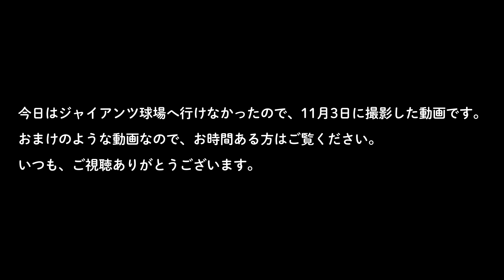巨人 イスラエル・モタの打撃練習。阿部慎之助監督打撃投手をする。ジャイアンツ球場 読売ジャイアンツ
2019年11月3日のジャイアンツ球場の様子です。

阿部慎之助監督が打撃投手を務め、イスラエル・モラ選手の打球がえぐい動画です。

来シーズンあたり、支配下選手登録してもいいんじゃない？？

1983年、東京都生まれ。

小学校の頃に地域の野球チームに入り、今でも草野球を継続中。

20代の頃になんとなく始めたカメラの趣味がもう10年続いており、数年前から動画にはまっています。

30歳の時にスポーツトレーナーからWEB業界へ転職。

今はWEBや動画を使った集客の仕事をしています。

★動画を発信している理由★

★その他おすすめのチャンネル＆動画★

★読売ジャイアンツ　山下航汰選手の守備練習の様子（2018年　育成ドラフト1位　健大高崎高校）

★上原浩治現役最後の2軍戦。5月3日ジャイアンツ 対 ロッテ（上原浩治VS福浦和也）

★その他運営しているもの★

■ブログ
ジャイアンツ球場 巨人2軍3軍情報発信中｜カメラと大人の趣味の時間

ゲルシービデオチャンネル

■使用マウント

■撮影レンズ

■使用マイク